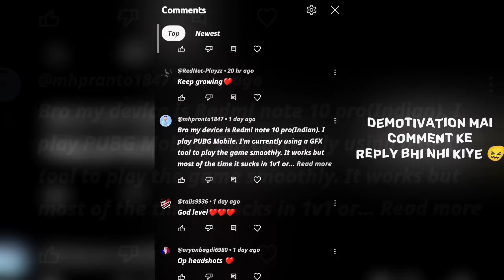I Quit YouTube? 😖| Last Video On My YouTube? 🥺|I'm Demotivate Because Of My Falling Views🤧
This sensitivity will make you a h@cker🔥| Best Sensitivity Code| Bgmi New Update Sensitivity Code🔥

Bgmi 2.7 Update Zero Recoil Sensitivity🔥|Redmi Note 10 Pro Sensitivity Code| Best Sensitivity Code

BGMI 2.7 UPDATE BEST ZERO RECOIL LASER SPRAY SENSITIVITY SETTINGS | 2.7 UPDATE BGMI/PUBGM SENSI CODE

BGMI 2.7 UPDATE ZERO RECOIL SENSITIVITY | Best Sensitivity for GYRO & NON-GYRO PLAYERS | BGMI/PUBG

BGMI 2.7 UPDATE ZERO RECOIL SENSITIVITY FOR LASER SPRAYS (BGMI/PUBG) ANDROID/IOS

Bgmi New 2.7 Update Settings🔥|Bgmi Headshot Settings| Redmi Note 10 Pro New Update Settings🔥

#2.7.0Update

Reviled My Advance Settings🔥|Bgmi New 2.7 Update Settings|Redmi Note 10 Pro Advance Settings

Don't Buy Redmi Note 10 Pro In 2023😭| Redmi Note 10 Pro 60 Fps Lag😭| Redmi Note 10 Pro Pubg Test

Zero Lag After New Update 2.7.0🙁| Tdm Player Play Classic😱| Redmi Note 10 Pro Bgmi New Update Test🥵

How To Enable Smooth Extream😱|Redmi Note 10 Pro 60 Fps Test| Redmi Note 10 Pro Pubg/Bgmi Test 2023

Redmi Note 10 Pro Smooth+Extream Enable😱?| Redmi Note 10 Pro Pubg Test| Redmi Note 10 Pro New Update

Best 5 finger control code & sensitivity code😱| Best Sensitivity Code| Redmi Note 10 Pro Sensitivity

1k Special Handcam😍| Redmi Note 10 Pro Pubg/Bgmi Handcam| Redmi Note 10 Pro Five Finger Handcam❤

Aim Lock Sensitivity Code| Only Headshots🥵| Best Sensitivity Code| Redmi Note 10 Pro Pubg Test 2023

Redmi Note 10 Pro 60 Fps Lag😭| Redmi Note 10 Pro Pubg Test| Redmi Note 10 Pro  Smooth Extream Enable

Don't Buy Redmi Note 10 Pro😐| Redmi Note 10 Pro Pubg Test| Redmi Note 10 Pro Smooth Extream Enable?😱

Pgt No Lag 60 Fps Settings

Redmi Note 10 Pro HDR+Extream Enebal|Redmi Note 10 Pro Pubg Test 2023| Redmi Note 10 pro

Redmi Note 10 Pro HDR+Extream Fake?|Redmi Note 10 Pro Lag?|Redmi NOTE 10 Pro Sensitivity Code?| 2023

Redmi Note 10 Pro Vs IPhone 12 Bgmi Pubg Test|1v1Room Best Phone Under18k 2023 Pubg Sensitivity Code

Best Screen Recorder For Bgmi Gaming Recording Android Best Screen Recorder No Lag Without Watermark

12 pro max pubg test
artifex sensitivity
bgmi best sensitivity code
bgmi full gyro sensitivity code
non gyro sensitivity code
pubg code sensitivity
pubg mobile redmi note 10s
redmi note 10 pro pubg 90 fps
redmi note 10 pro max bgmi test
redmi note 10 pro max pubg test gra...
redmi note 10 pro
redmi note
redmi note 10 pro vs iphone 11
redmi note 10 pro vs redmi note 10 promax
redmi note 10 pro vs redmi note 10s
redmi note 10 pro vs poco m4 pro
redmi note 10 pro vs poco m2

best screen recorder for bgmi no lag
best screen recorder for bgmi with internal audio
best screen recorder for bgmi iphone
best screen recorder for bgmi montage

1. Best phone under 18000
2. Best smartphone under 18000
3. Best gaming smartphone under 18000
4. Best gaming smartphone under 18k in 2023
5. Best phones under 18000 6. Best gaming phone under 18000 in September 2023
7. Best smartphone under 18000 in September 2022 8. Top 5 powerful gaming phones under 18000 in india2023

Bgmi Redmi Note 10 Pro Highlights
Bgmi Montage
Bgmi Redmi Note 10 Pro Montage
Bgmi shorts
Bgmi Redmi Note 10 Pro Shorts
Bgmi clips
Bgmi Redmi Note 10 Pro Clips
redmi note 10 pro bgmi graphics